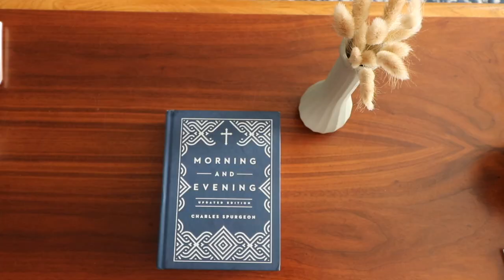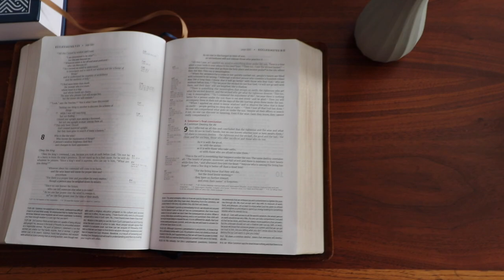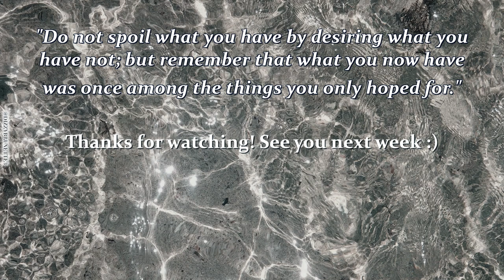STARTING FRESH // Setting Goals for the New Year, Vacation Chit Chat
Hey friends! Welcome back :) So happy and grateful you're here.
In this video I chat about my intentions for the New Year, and some key results and objectives I have made for 2021.

This year, I want to achieve so many things BUT know that I have to set realistic goals for myself so I can work towards them without being intimidated. Some goals I want to accomplish: have better intentions, communication and do all things with love, seek out a positive mindset always, have a better relationship with money & nutrition, prioritizing health and wellness, and work smarter, not harder. The biggest goal for 2021 I have is to enjoy the small things in life and not fight against the process growth requires. Hope you find these New Year resolutions valuable and/or inspiring!

Also, I share a little bit about Luke and I's New Year's vacation to Delray Beach, Florida! We had the best of time and visited so many restaurants and truly had a second to rest and recharge for the year ahead.

2021 won't be perfect, but it'll be as good as we make it!

But, What’s Next? With Michelle Reed Podcast
Geisha, A Life by Mineko Iwasaki
My Creative Space: How to Design Your Home to Stimulate Ideas and Spark Innovation
Neutrogena Body Oil

If you have any questions or have a particular topic you want to hear more about, like wedding planning, fitness, what I eat in a day, my daily routine, favorite makeup and skincare products, etc. let me know!